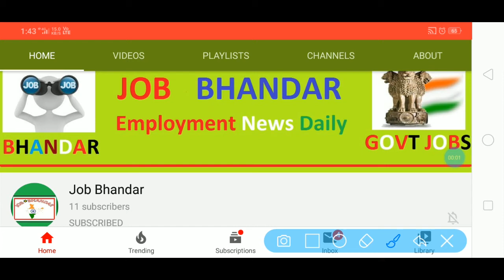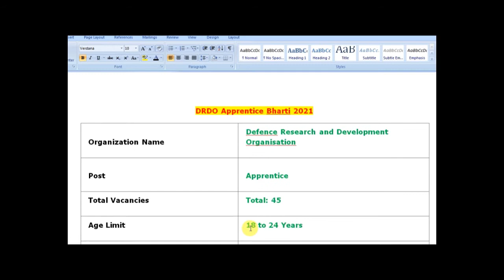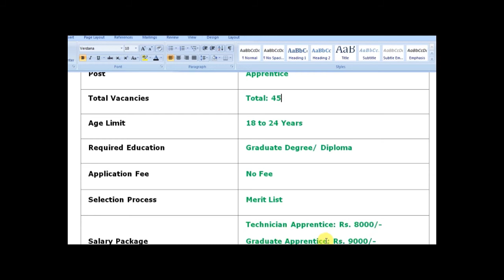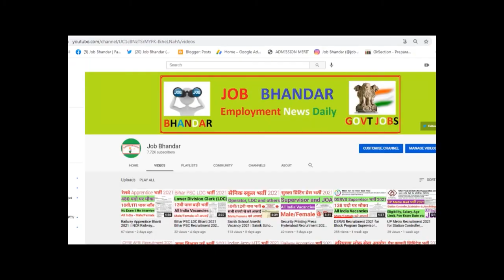DRDO HEMRL Recruitment 2021 || DRDO Apprentice Recruitment 2021 || DRDO Apprentice Vacancy 2021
DRDO High Energy Materials Research Laboratory has released DRDO Recruitment 2021 Notification. There are 45 vacancies available for Technician & Graduate Apprentice Posts. For DRDO Apprentice Vacancy 2021, capable job finders can apply through email. in between 20/03/2021 to 09/04/2021. For more details about DRDO HEMRL Recruitment 2021, please check DRDO Notification from below given link.

दोस्तों, आप निचे दिए गए लिंक से DRDO Apprentice भर्ती 2021 के बारे में पूरी Details आसानी से देख सकते हो. आप DRDO HEMRL Recruitment 2021 Notification PDF को Defence Research and Development Organisation Official Website से भी प्राप्त कर सकते हो. दोस्तों, अगर यह video आपको पसंद आई हो तो इसे Like, Shear, Comment जरुर करें.

DRDO HEMRL Recruitment 2021
DRDO HEMRL Bharti 2021
DRDO HEMRL Vacancy 2021
DRDO HEMRL Jobs 2021
DRDO HEMRL 2021
DRDO Apprentice Bharti 2021
DRDO Apprentice Vacancy 2021
DRDO Apprentice Jobs 2021
DRDO Recruitment 2021
DRDO Notification 2021
Govt Jobs
Sarkari Naukri